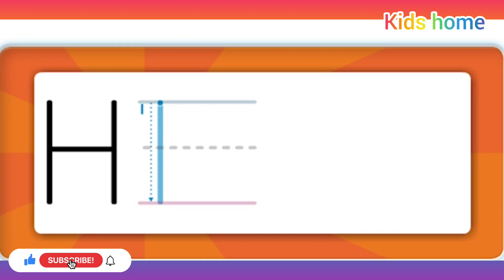Phonics Song for Kids -A for Apple-ABC Alphabet Songs with sounds for children